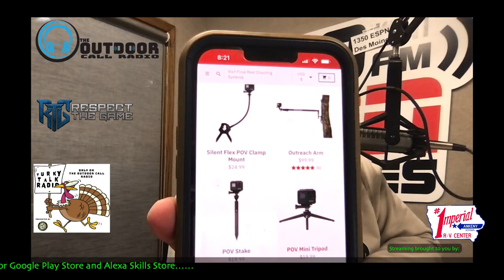live Iowa show 4-4-24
Talking with DNR Turkey Chaser Jim Coffee and Larry McCoy today!